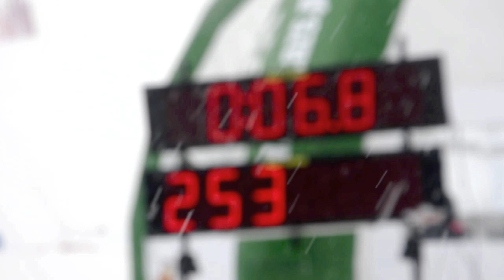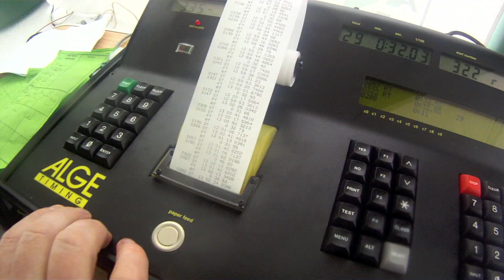AMP Snowboard 2012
Akademickie Mistrzostwa Polski w Snowboardzie Harenda 2012
muzyka:
Chiddy Bang - The Opposite Of Adults